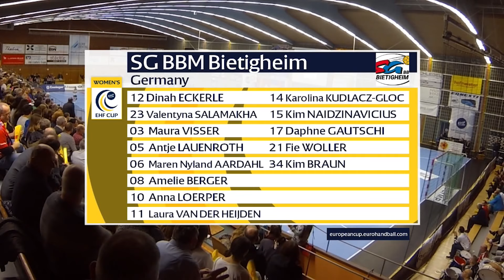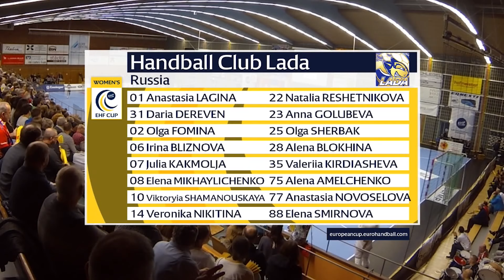Handball // EHF-Cup: SG BBM Bietigheim vs. Handball Club Lada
Nach dem sich die SG BBM in der EHF Champions League nicht für die Hauptrunde qualifizieren konnte, geht es nun im Europapokal weiter, der den SG-Ladies einen „knackigen“ Januar beschert.

Der Gegner am Sonntag aus der russischen Autostadt liegt derzeit auf Platz zwei der heimischen Liga hinter dem dominierenden Rostov am Don und kommt mit einigen erfahrenen Nationalspielerinnen an die Enz. Ein Duell auf Augenhöhe wird erwartet – ein guter Start in diesen europäischen Wettbewerb ist wichtig.